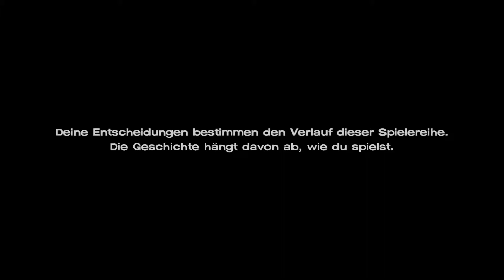The Walking Dead, Season 3, Ep. 4 💀 #12 - Eingesperrt!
Ein Rückblick zeigt uns, wie David und Javier früher zusammen unterwegs waren. In der Gegenwart versucht Javier, aus seiner Zelle zu fliehen.